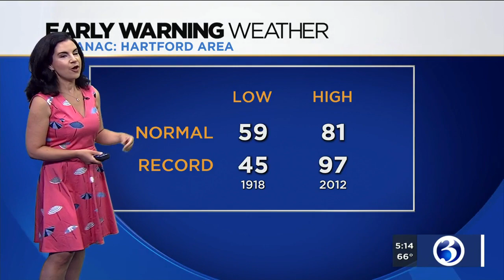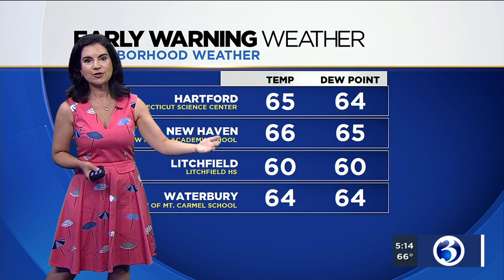FORECAST: A very warm, humid start to the summer season...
A hot and humid start to Father's Day weekend with the chance for a thunderstorm this afternoon.